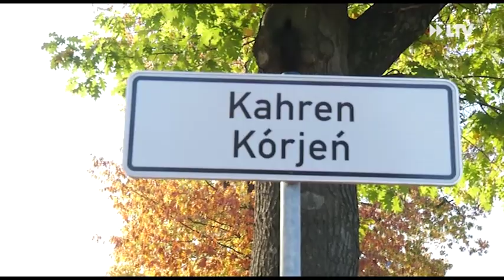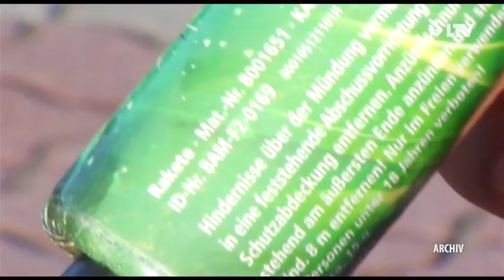Kurznachrichten... - 25.10.2019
-Sprengung in Kahren
-Neues Institut geplant
-Feuerwerksverbot gefordert